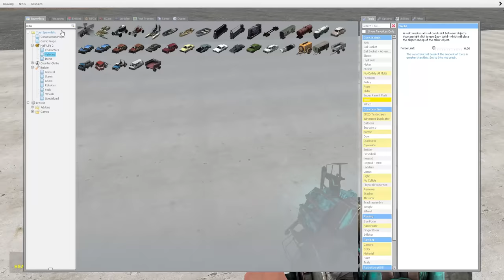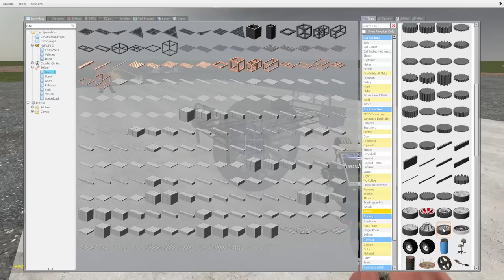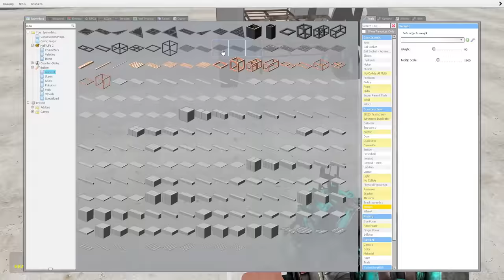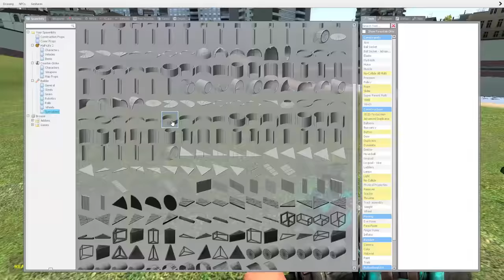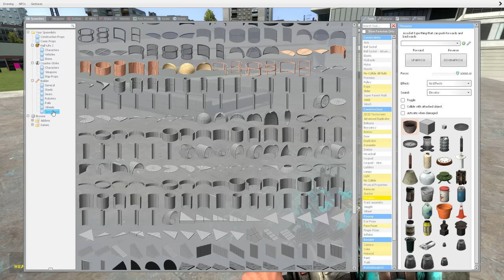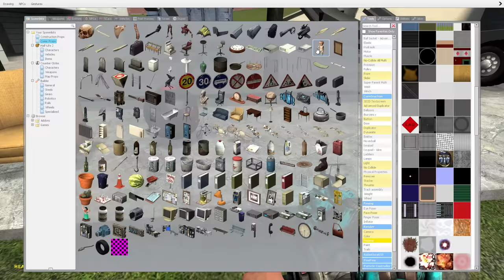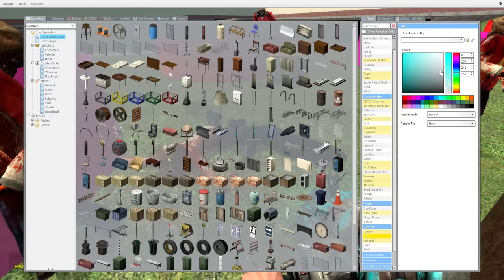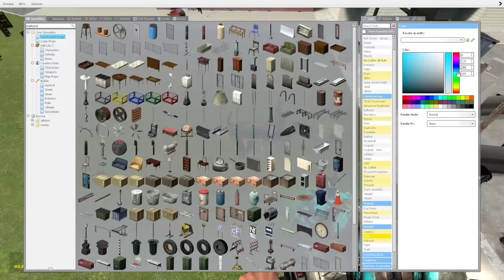BUILDING CATAPULTS & RACE CARS! - Garry's Mod Gameplay - Gmod Sandbox Building Challenge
Building Catapults and race cars in Garry's Mod Gameplay & Sandbox Building!

Building a Catapult and Race Cars in this Garry's Mod challenge! Who can get to the finish line with their custom car and who will fling the farthest with their Catapults in Garry's Mod Gameplay & Sandbox building!?

What would you like to see for Garry's Mod (gmod) challenges?